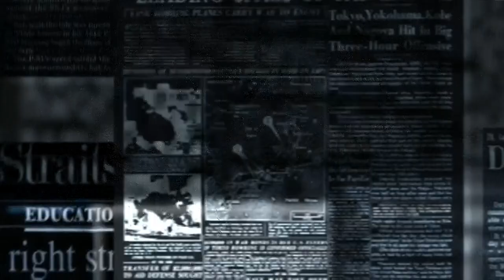I dettagli del film a Sciacca